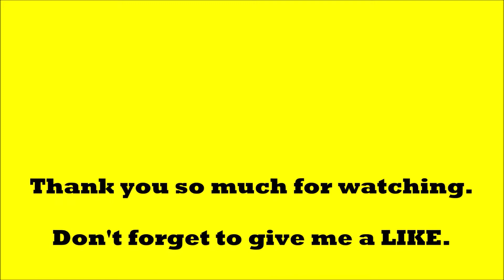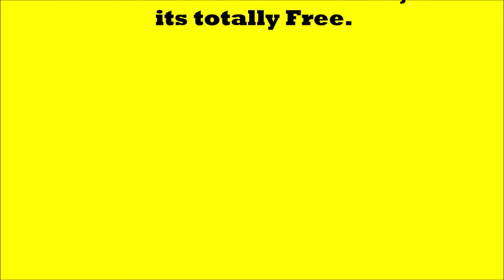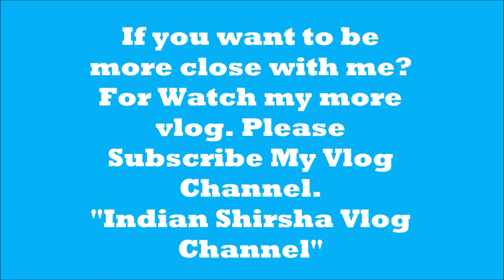ASMR EATING CHALLENGE: 😱 8 DIFFERENT TYPES COLD SOFT HARD DRINKS *EATING VIDEO